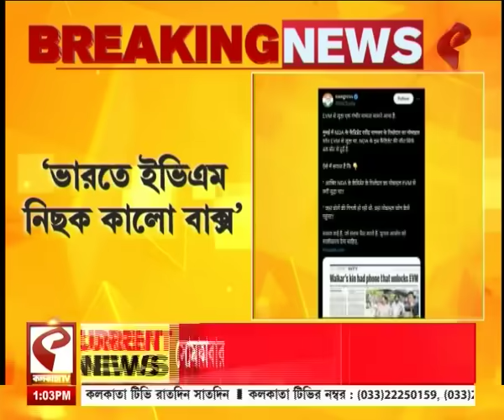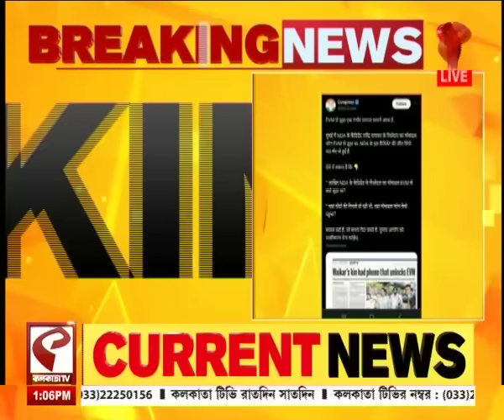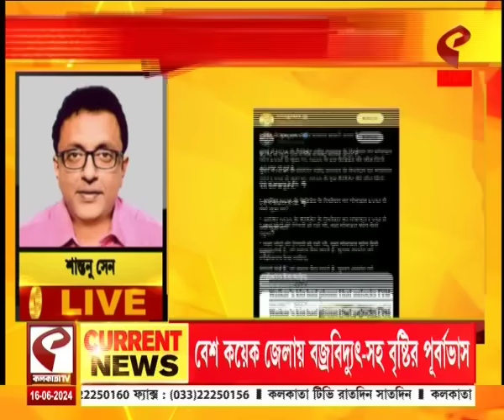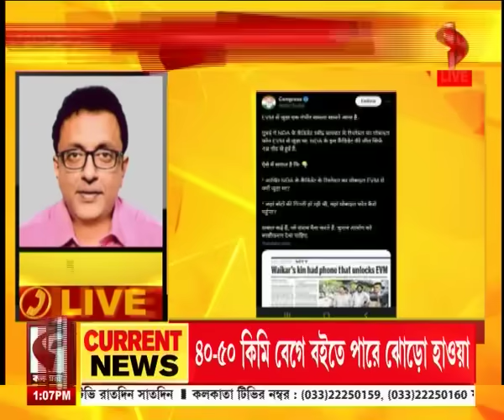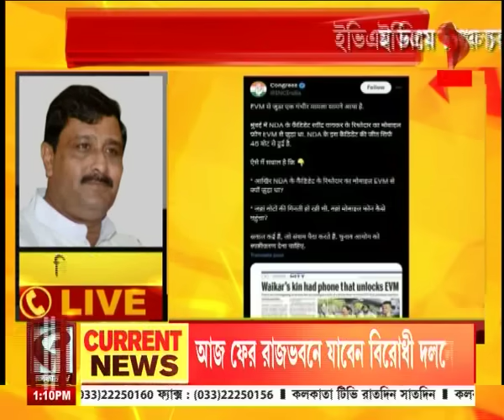EVM | Congress | ইভিএম নিয়ে চাঞ্চল্যকর অভিযোগ কংগ্রেসের !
website link for this copy :
@Kolkata Tv